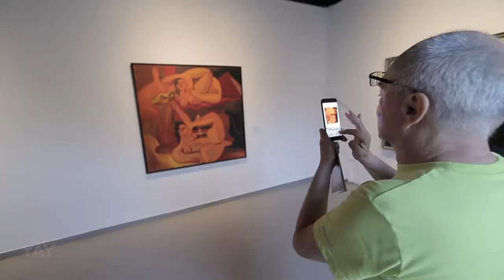"Cismani peyzajlar" qrup sərgisi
İyunun 8-də YAY Qalereyasında "Cismani peyzajlar" qrup sərgisinin açılışı baş tutdu.